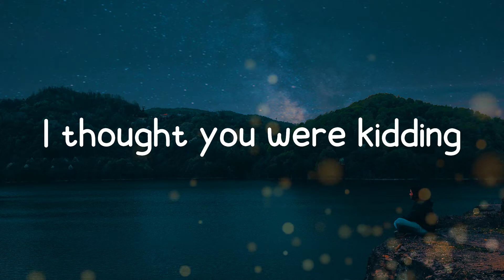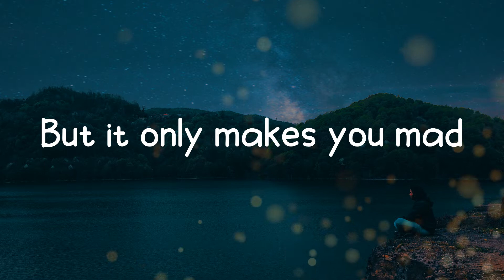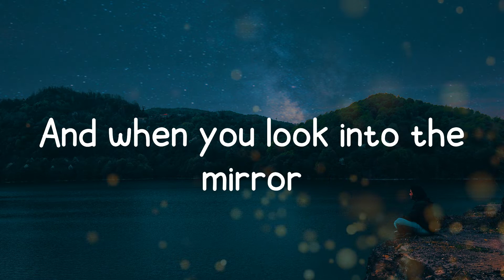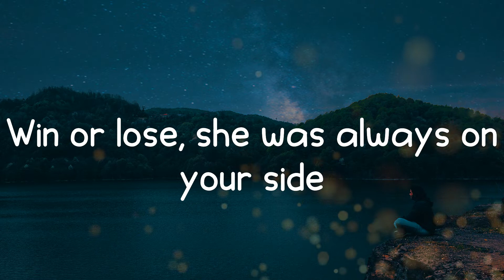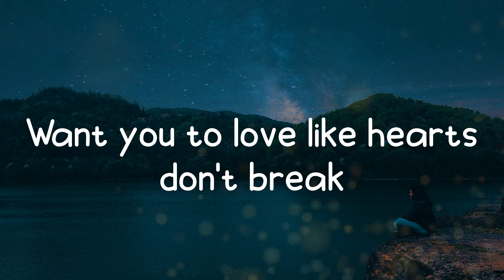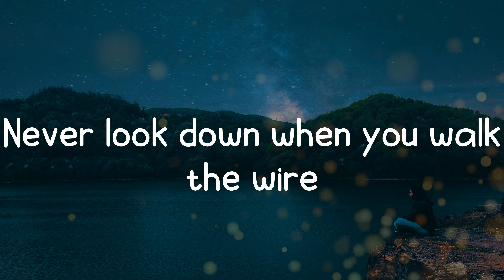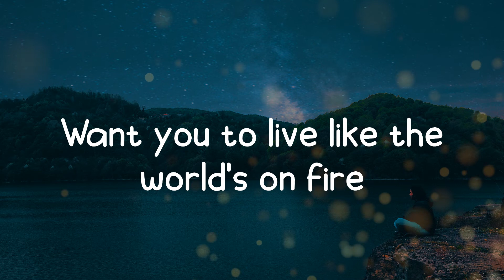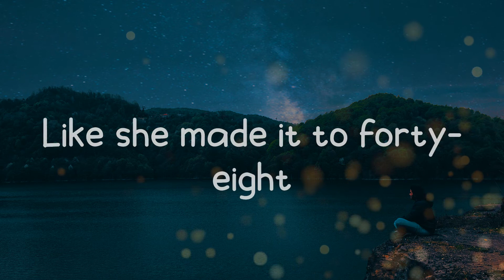Dylan Conrique - Birthday Cake (Lyrics)